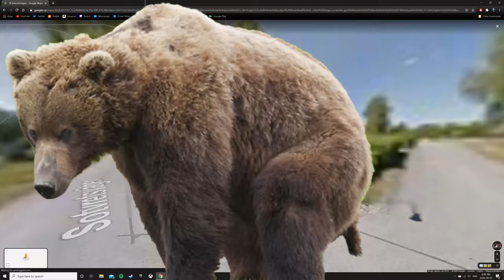Fast Travel - Trailer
On November 8th, join Liam Sullivan and Liam O'Halloran on Part 1 of a worldwide scavenger hunt to find crimes being committed on Google Maps Street View.

Start your search engines. Enjoy the street view.